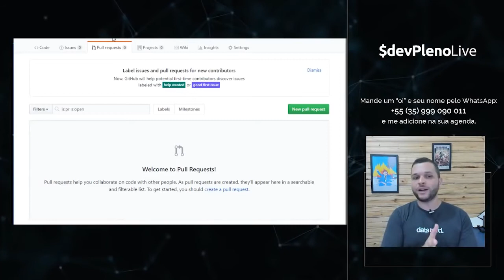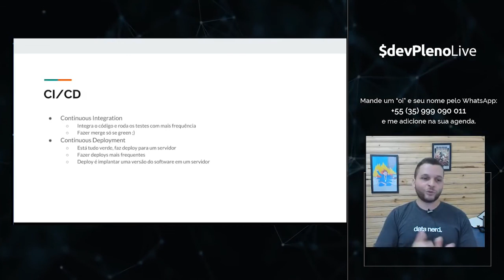O que é CI/CD?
Neste vídeo explico o que é CI/CD, termos que estamos usando bastante nos últimos tempos e muitos desenvolvedores ainda não conhecem.

Conheça nossos cursos premium:

devReactJS - Crie aplicações web e mobile profissionais com ReactJS sem programar nada no servidor em apenas 45 dias